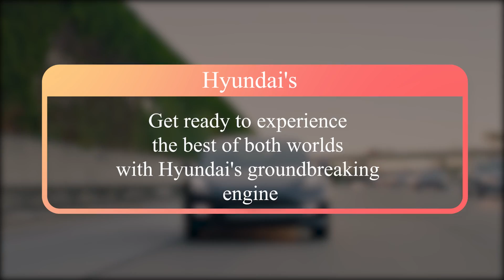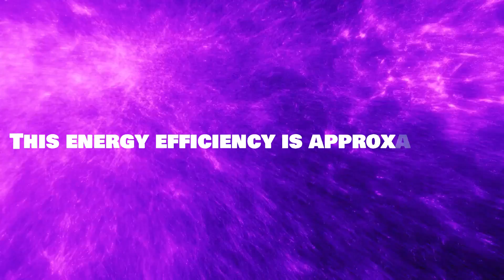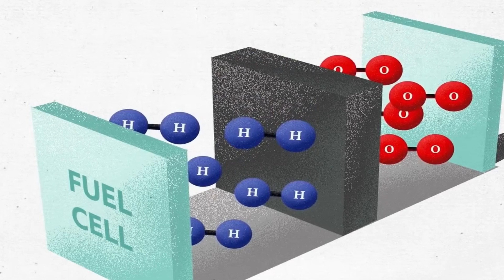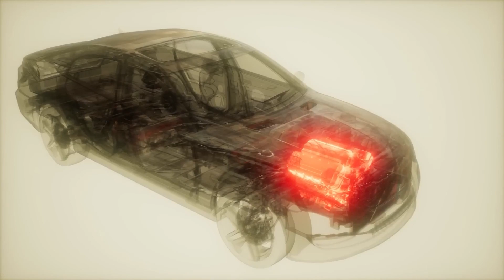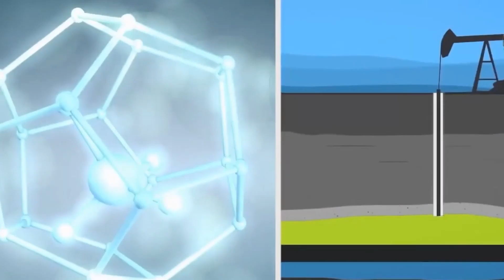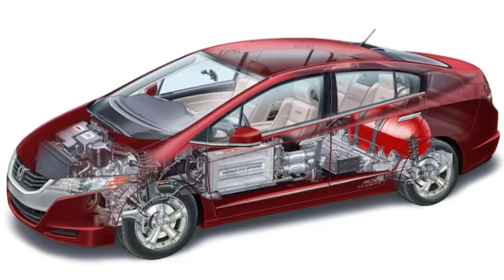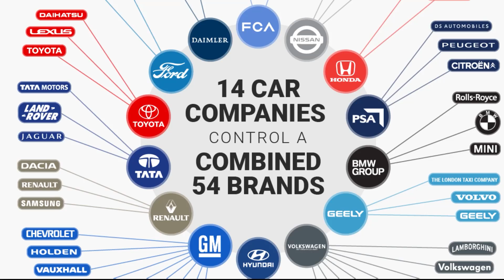Hyundai's NEW Engine will DESTROY the EV Industry!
Are you tired of the same old talk about battery electric vehicles dominating the green revolution? Prepare to be amazed by Hyundai's groundbreaking innovation that could change the game entirely. Introducing their latest marvel: an internal combustion engine powered by hydrogen! Get ready for a paradigm shift in the EV industry. This cutting-edge engine promises exceptional performance, unparalleled efficiency, and a significant reduction in harmful emissions, amplifying the fight against climate change. Join us as we delve into the revolutionary features of this hydrogen-powered engine and explore its impact on the future of electric vehicles.